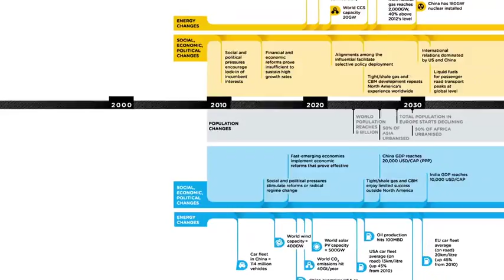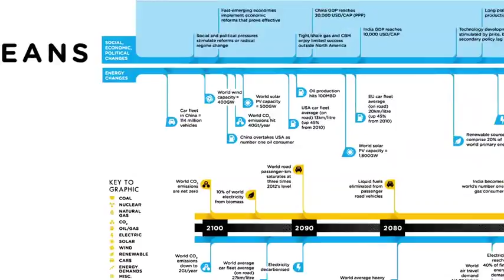Mountain and Oceans Scenarios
THE FUTURE IS IN OUR HANDS
For over four decades, Shell has reached out to experts all over the world to develop scenarios that consider future. Such investigations seek to discover how political trends, environmental drivers, economic cycles, technological uncertainties and social dynamics might shape the global energy system. If nothing else, Shell Scenarios stimulate dialogue on developments which may prove critical one day.